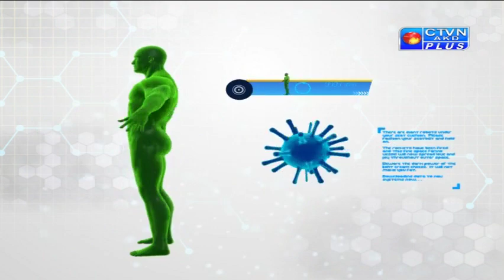Ayu Joy ( DR. SULTAN KHAN )CTVN Programme on May 08, 2019 at 8:00 PM